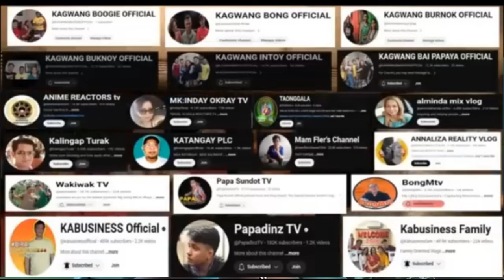PAPADINZ BAKIT NAGAWA MO ITO KAY BONG?? (reaction)